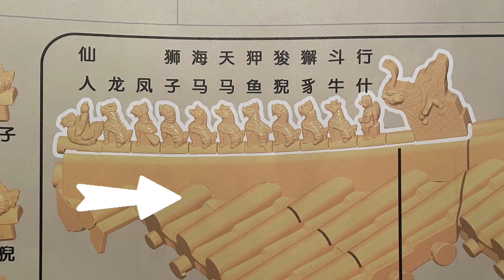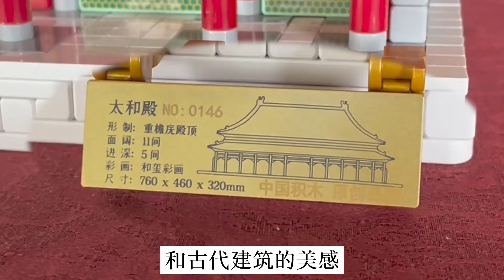把「太和殿」帶回家！| 震撼！360°感受太和殿的中華文化 | 正好爺爺講故事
太和殿并不是百官上朝的地方，
而是登基等大典才會用的，使用機會非常少。
偌大的太和殿中建極綏猷的牌匾是什麽含義呢？
大量的烏脊獸又代表什麽呢？
正好爺爺來給妳講述背後的中華文化！

中華文化｜ 中國傳統文化｜ Chinese Culture｜ Chinese traditional culture

中華文化 中國傳統文化 Chineseculture Chinese traditional culture

▼ ※※正好爺爺的熱門視頻※※▼

Order of Playing Mahjong | 為什麽麻將要按逆時針打？ | 打麻將的順序 | 逆時針打麻將 | 麻將規則背後的中華文化：

How to select a good crab? | 如何挑選螃蟹? | 挑蟹達人零失誤！| 螃蟹肥不肥，一看就知道！

Beauty in Ancient China | 古代女人如何追求美麗？｜古代美人奢靡生活：真正精緻到頭髮絲的氛圍美｜古代女子教你真正的氛圍美

Double happiness | 雙“喜喜”字的歷史小故事一副对联达成人生“双喜” | 金榜题名时，洞房花烛夜 | 你不知道的“囍”的来历

Why “Forbidden City”? ｜故宮爲什麽叫紫禁城? | 爲什麽中國人叫故宮紫禁城? | 紫禁城名字的由來